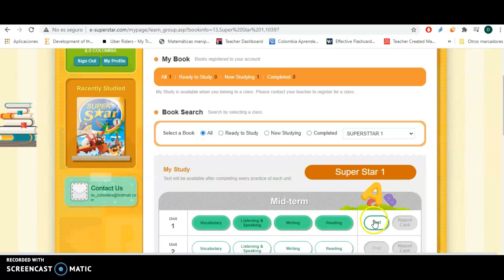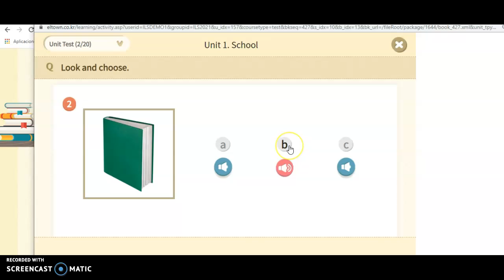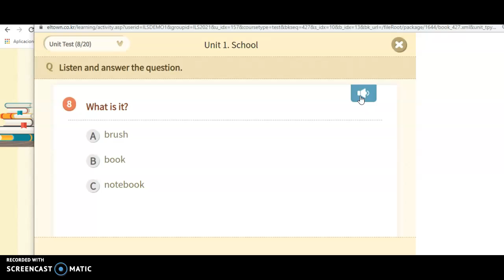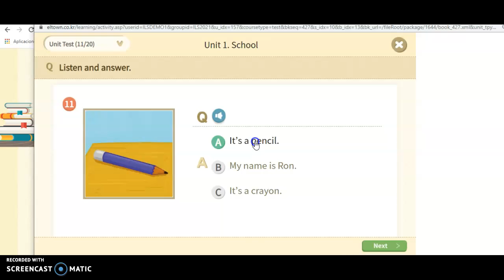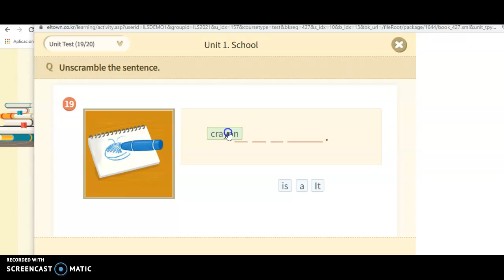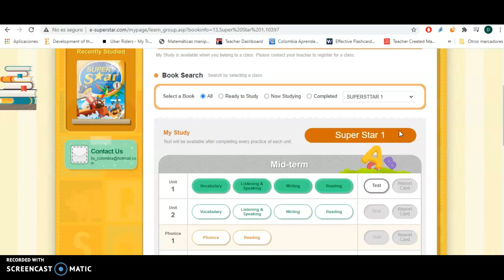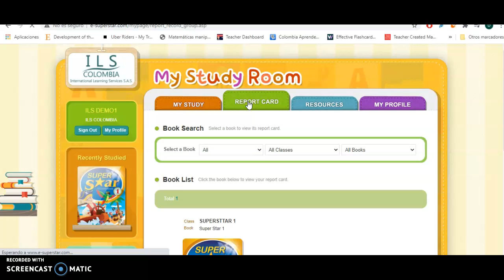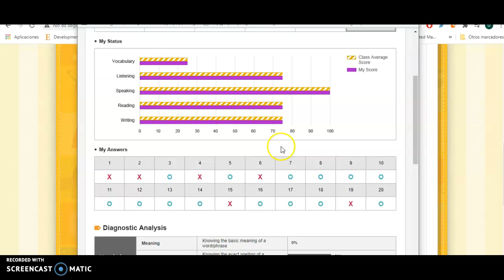SUPERSTAR HACIENDO EL TEST Y REVISANDO EL REPORTE EN PLATAFORMA